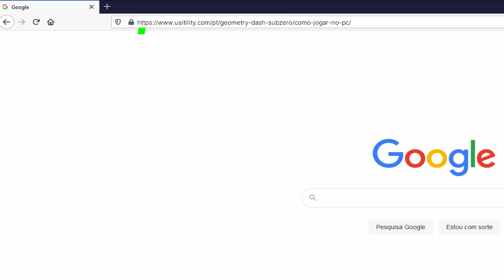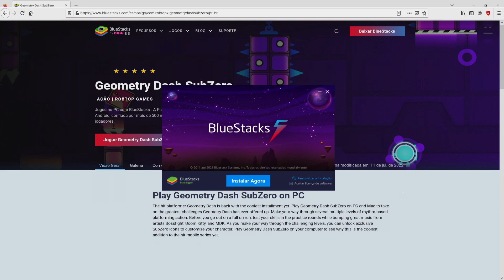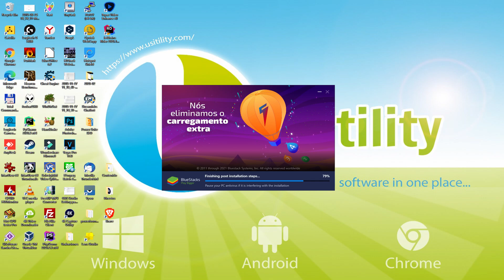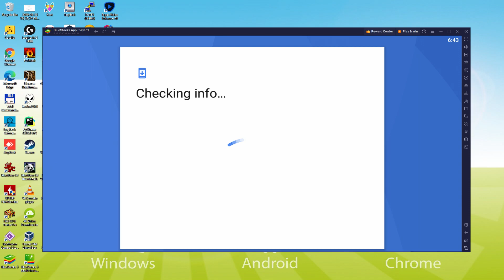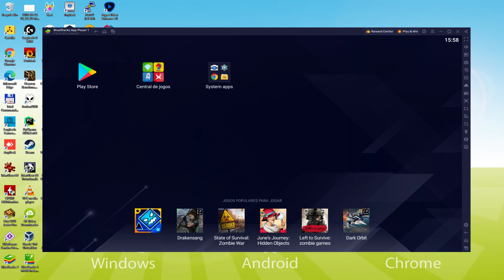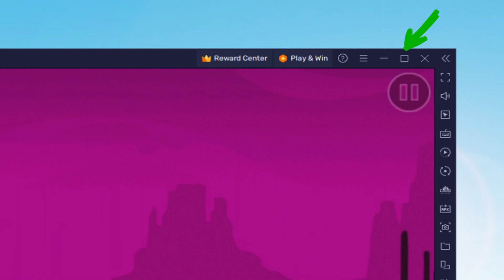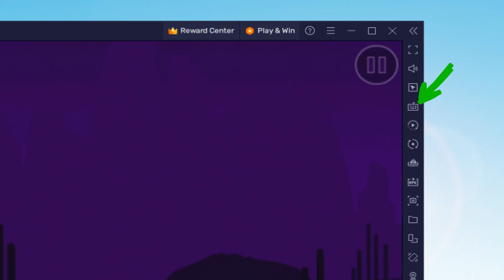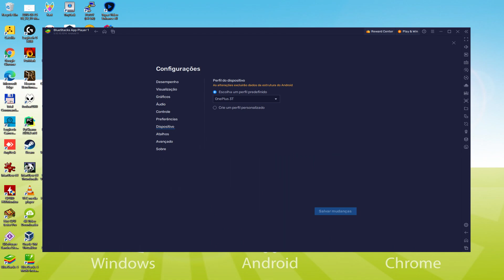🎮 Como JOGAR [ Geometry Dash SubZero ] no PC ▶ BAIXAR e INSTALAR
Como jogar Geometry Dash SubZero no PC Baixar ▶ Windows 10/11/7/8

⚠⚠⚠ IMPORTANTE ⚠⚠⚠ Este método é para jogar o jogo gratuito do Android Geometry Dash SubZero no PC. Ele instalará a versão oficial e legal de Geometry Dash SubZero da Play Store. Se você quiser comprar qualquer item ou objeto no jogo, terá que pagar da maneira usual, ou seja, usando PayPal, Cartão de Crédito/Débito, etc.

00:00 Intro
00:30 Ir para o site da BlueStacks
01:24 Download Geometry Dash SubZero em seu PC Windows
01:40 Lançar o instalador de Geometry Dash SubZero
01:54 Personalizar a instalação e mudar o diretório de instalação
02:21 Instale Geometry Dash SubZero em seu PC
03:34 Como lançar o BlueStacks a partir da área de trabalho do Windows
04:08 Acesse o Google Play
04:58 Aceitar os Termos de Serviço do Google
05:08 Crie um backup no Google Drive de seu dispositivo emulado
05:21 Ir para a área de trabalho do BlueStacks
05:31 Instalação Geometry Dash SubZero no emulador BlueStacks
06:05 Lançamento Geometry Dash SubZero diretamente da BlueStacks
06:20 Como ajustar o volume de Geometry Dash SubZero
06:38 Como maximizar a tela do emulador
06:47 Como jogar em tela cheia
07:02 Personalizar as opções de teclado BlueStacks
07:22 Como mudar a linguagem do jogo e do emulador
07:55 Recebendo e-mail de novo dispositivo conectado à sua conta Google
08:33 Adeus e saudações

Aqui estão as instruções:

2) Clique em Baixe Geometry Dash SubZero no PC
3) Execute o instalador baixado
4) Aceitando as permissões do Windows para executar o instalador
5) Clique em "Instalar agora
6) Acesse o Google Play
7) Se a instalação do jogo não for iniciada automaticamente, clique no ícone Geometry Dash SubZero na área de trabalho do BlueStacks
8) Clique no botão "Pular" na janela "Configurar Conta Completa".
9) Clique no botão "Instalar
10) Clique em "Open" e aproveite o Geometry Dash SubZero em seu PC

Geometry Dash está de volta com uma nova aventura! Vamos lá, prepare-se e esteja pronto para um verdadeiro desafio! Não vai ser fácil...

Recursos do jogo:
• Plataformas baseadas em ritmo!
• Três níveis únicos com músicas incríveis de MDK, Bossfight e Boom Kitty!
• Desbloqueie ícones exclusivos para personalizar o seu personagem!
• Use o modo de prática para aprimorar suas habilidades!
• Teste a si mesmo com desafios quase impossíveis!

Aprovado por RubRub \ (• ◡ •) /

Se você quiser baixar Geometry Dash SubZero em seu PC, é muito fácil. Clique no link acima e siga as instruções no vídeo. BlueStacks, o emulador Android, será instalado em seu PC para que você possa facilmente jogar o jogo em seu computador.

Geometry Dash SubZero é um jogo móvel, mas você pode baixá-lo e jogá-lo em seu PC em poucos minutos.